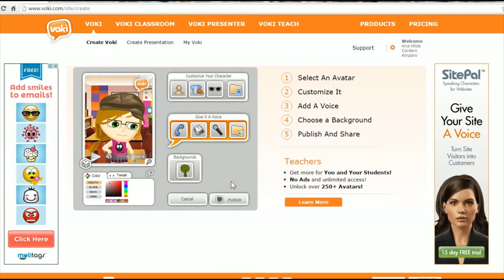4/5 การใช้งานโปรแกรม VOKI